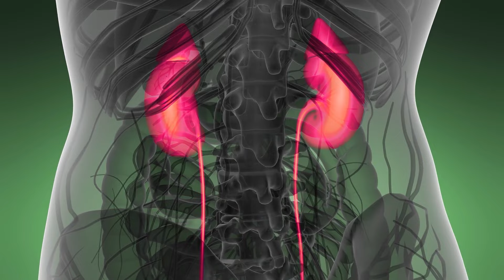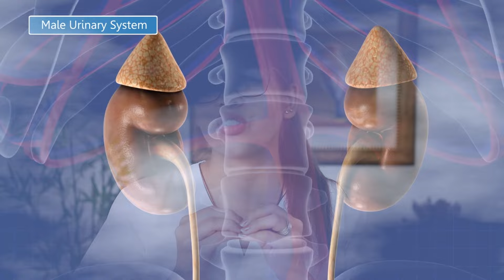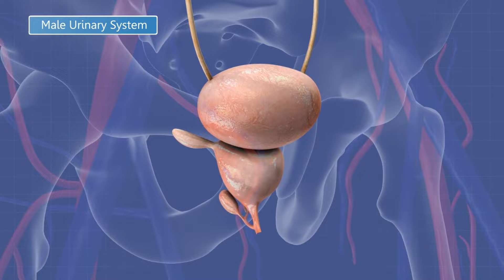Qué Significa La Orina Amarilla - Enfermedades Que Producen Orina Espesa O Concentrada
Qué significa tener la orina amarilla?
Descubre las enfermedades que producen una orina espesa o concentrada.

infeccion urinaria,
insuficiencia renal,
sistema urinario,
orinar mucho,
por que orino mucho,
analisis de  orina,
cistitis,
infecciones urinarias,
orina,
dolor urinario,
dolor al orinar,
cistitis intersticial,
tratamiento cistitis,
sintomas cistitis,
ardor,
ardor al orinar,
candida,
hongos,
candidiasis,
bacterias,
arandanos,
probioticos,
oregano,
aceite de oregano,
te de oregano,
oregano beneficios,
beneficios del oregano,
blueberries,
agua,
beber agua,
hidratacion,
cafe,
vitamina c,
piedras renales,
dolor,
salud,
yogurt,
kimchi,
riñones,